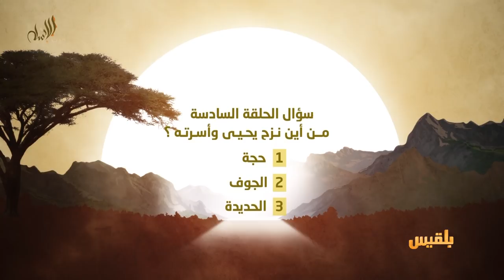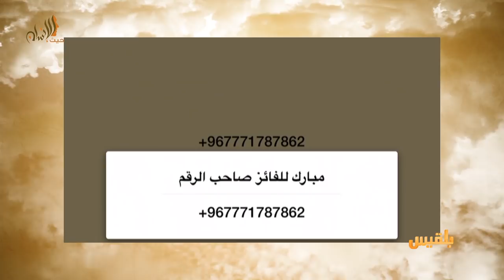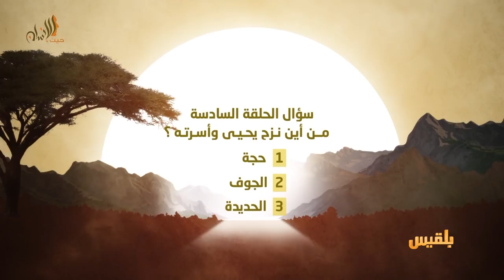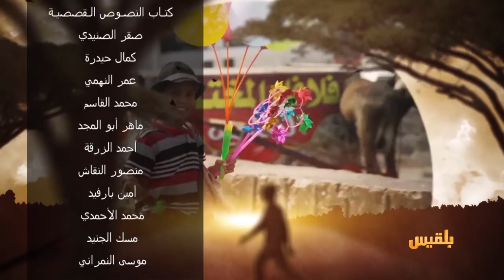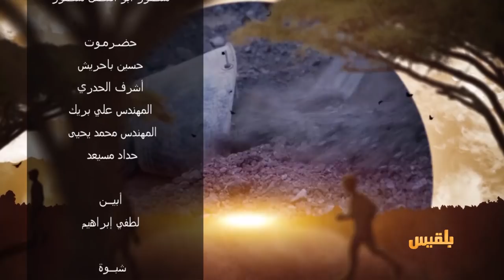حيث الإنسان 1 | الحلقة 6 - منسيون في الصحراء | تقديم: سامي السامعي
في حلقتنا السادسة من برنامج حيث الإنسان لهذه الليلة سنعيش تجربة إنسانية  جديدة  من قصص  هذا البرنامج الذي سعى  لتكون الإنسانية هي القيمة العليا والمثلى  ليس  عبر ما قدم من اعمال ونفع   للآخرين فهي  قد لاتكون كبيرة، لكنها  ايضاً  عبر تسليط  الضوء على هذه القضايا والحالات الإنسانية
إذن، بالإمكان ان نصنع  للأمل  مكانا
مشاهدينا
تتسع دائرة المشاركين ويزداد محبو هذا البرنامج على امتداد الخارطة اليمنية من متابعي  شاشة  بلقيس ونحن نعتز بهذا الرصيد  ونحرص على التواصل  بهم  عبر برنامج حيث الإنسان بقصصه وجوائزه

يوم أمس تم اختيار الأرقام الفائزة في مسابقة الحلقة الرابعة والتي كان عنوانها (معشراء.. رحلة البحث عن الماء) والتي نقلت طبيعة الحياة القاسية التي تعيشها النساء في ريف محافظة مأرب
كان الفائزون  في مسابقة الحلقة الرابعة على النحو التالي:
الفائز الأول: سمية فواز مصطفى إسماعيل من عدن
الفائز الثاني : محمد سعد شوقي الاشول من المحويت
الفائز الثالث : صدام عبدالرقيب علي احمد من إب
لم  يتمكن  فريق  حيث الإنسان من  الوصول الى كل المحافظات  في مشاريعه لأسباب  انتم تعلمونها جيداً، لكنه  ربما  يصل بجوائز المسابقات
مشاهدينا
هذه الليلة  سنعلن عن الأرقام الفائزة بجوائز  الحلقة الخامسة  والتي حملت عنوان
( 20 فرصة للحياة في سوق طور الباحة)
والتي  جالت  بنا في سوق  طور  الباحة وحملت  معها  جزءاً  من واقع  هذه المنطقة  وحياة  أناسها
 كان سؤال الحلقة الخامسة: كم عدد  المستفيدين   من برنامج حيث الإنسان في سوق  طور الباحة
1- 25 مستفيدا
2- 20 مستفيدا
3- 15 مستفيدا
وطبعاً  كانت  الاجابة  هي رقم  2
إذن،  ثلاثُ  جوائز  بانتظار  الفائزين  معنا  هذه الليلة   مقدارُ كل جائزة مائة ألف ريال
نذكر مشاهدينا الكرام أن  المشاركة في المسابقة  لا تتطلب أكثر من ارسالِ رسالة  مجانية عبر  تطبيق  واتس  آب  برقم الاجابة الصحيحة ،